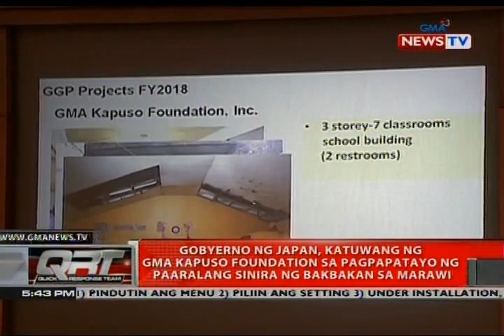QRT: Gobyerno ng Japan, katuwang ng GMA Kapuso Foundation sa pagpapatayo ng ...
QRT: Gobyerno ng Japan, katuwang ng GMA Kapuso Foundation sa pagpapatayo ng paaralang sinira ng bakbakan sa Marawi